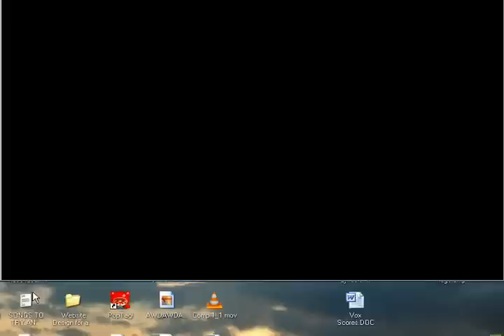ImagiNation Network - A CAVE BEAR - (Part 3)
Yeah, this has been on my hard drive ever since Part 2. I wanted to wait until I got my outro animation done that I'm working on, so I threw this up and now I can get 30 gigs of my hard drive back lol (plus IMO this is the best part of this series).

Tomorrow's going to be an announcement type thing (it's not a long read, there will be a video w/the announcement too), so yeah Syobon Action should start Tuesday if everything goes as planned. :)

Arguably, this is one of the first, early versions of an MMORPG available anywhere, although it's more like a graphical MUD than an MMORPG.

To download this with a self-installer and everything setup for you already, just go and then go to the link that says "ImagiNation Network Revival Installer (EXE File) [9.88 MB]" right under the first block of text and above the picture on the page.

This is a functional version of the ImagiNation Network, with the majority of the games working and available, online with multiplayer on practically everything. This part talks about the Shadow of Yserbius, which was one of the most popular games on the service.

I really recommend you all get this and try it out sometime, most of the games are pretty fun, but you need someone else to play almost all of them with, so make an account, it's 100% free, and check it out! :)

More information on this is available at these pages:

(original home page of the project)